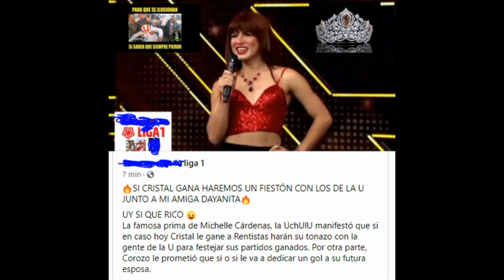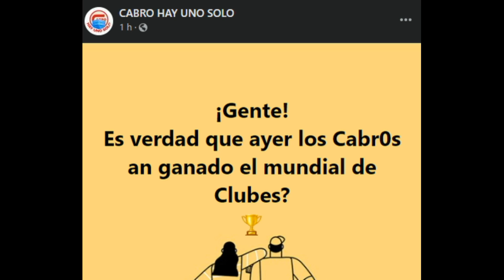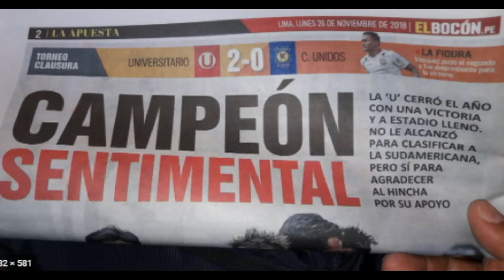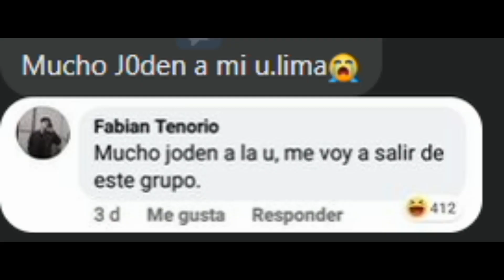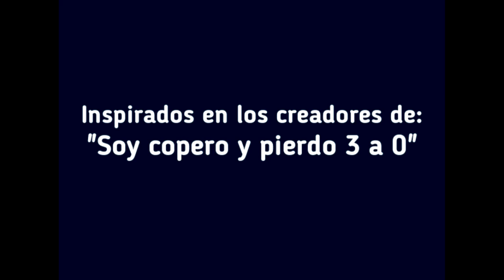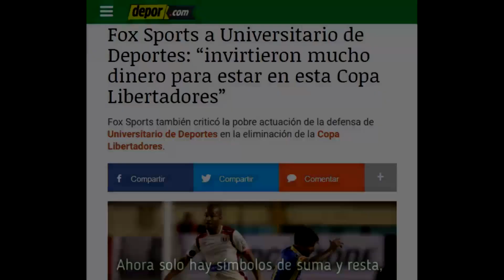GANARON LA CHAMPIONS! SHEYLA DE DEPORTES VENCE A IDV 3-2 Y SE MOJA BILLONARIO E INSULTA A ALIANZA